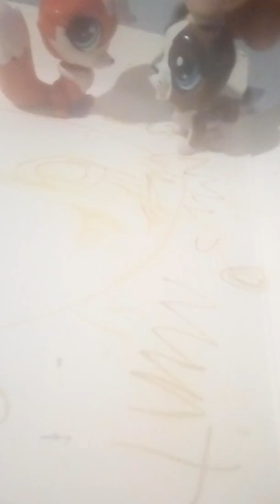9. listopadu 2018